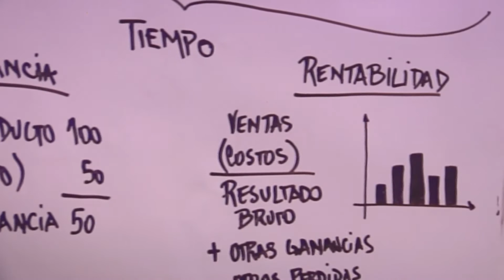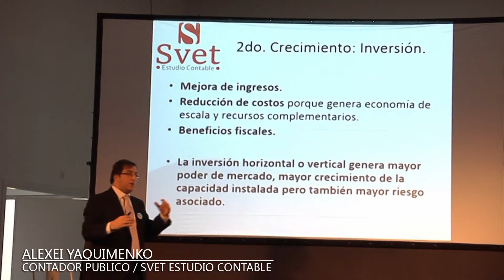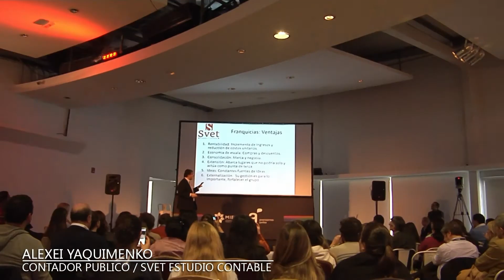SVET KIBON / ALEXEI YAQUIMENKO / FLAVIA PINTOS / TWISTER